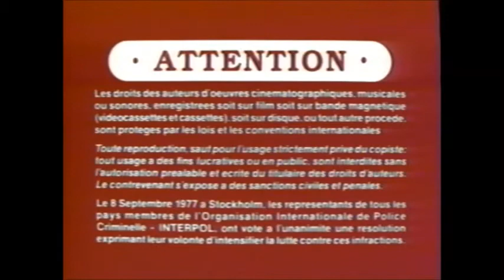VHS Opening #179 Opening to my 2004 ULTRA RARE French Canadian VHS of Hellboy